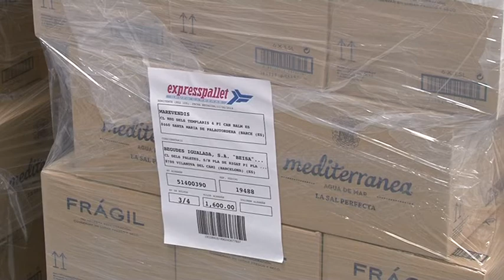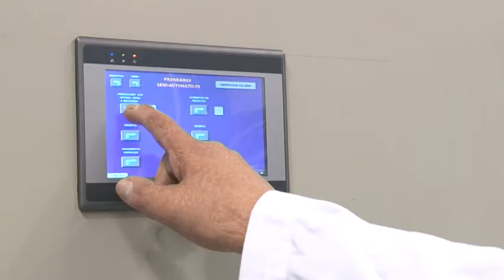Mediterranea, l'aposta per l'aigua de mar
Envasar aigua de mar i vendre-la per poder cuinar. Aquesta és la idea que han explotat el Francesc Carrillo i l'Albert Fernández. Una idea que ha trobat el seu mercat i que ha anat creixent i apostant per nous productes fets a partir d'aigua de mar.